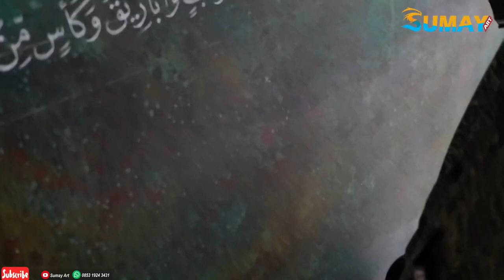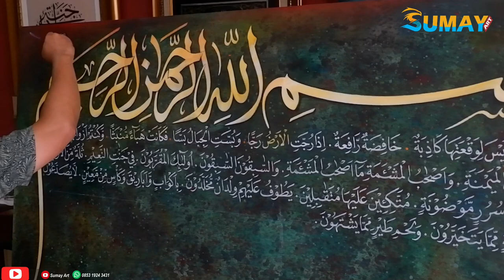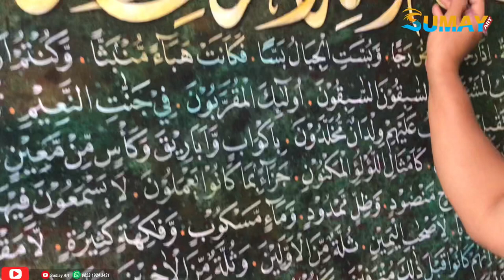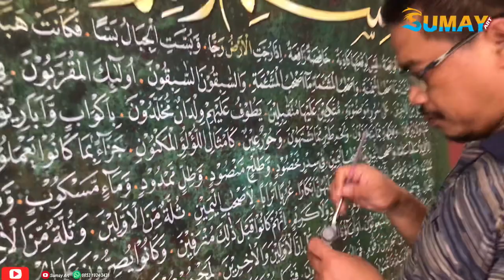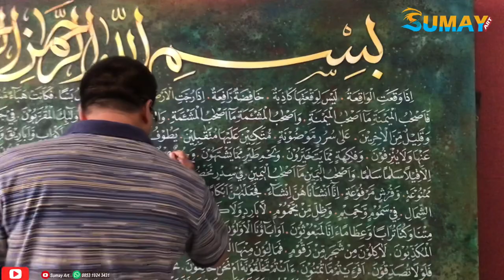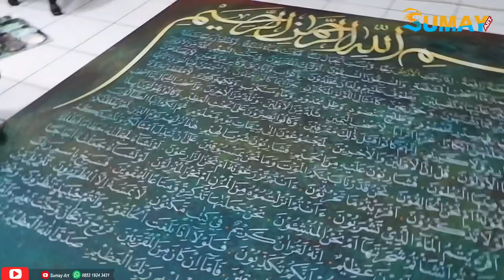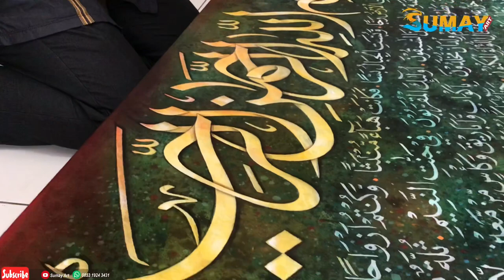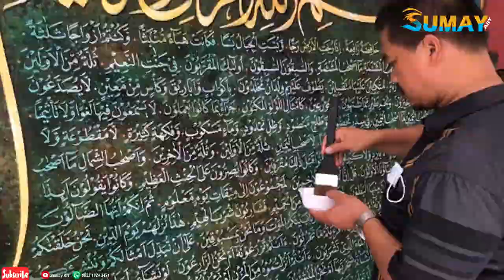PROSES MENULIS & MELUKIS KALIGRAFI SURAH AL-WAQI'AH UST ISEP MISBAH | LUKISAN SEHARGA MOBIL AVANZA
Hai, Selamat datang di SumayArt
Di channel aku akan terus upload kegiatanku seputar kaligrafi, hand lettering, melukis kaligrafi, belajar kaligrafi arab dan juga info-info tentang kaligrafi khususnya.
Semoga channel ini bermanfaat untuk kalian ya, karena tujuan utama aku membuat channel ini adalah mendokumentasikan karya-karya aku, dan memberi manfaat untu kalian yang sedang belajar kaligrafi ataupun hand lettering.  Ayo kita sama-sama belajar ya teman-teman aku juga gak pro-pro banget ko’.
Aku harap video dan penjelasanku mudah dimengerti sama kalian dan nempel di otak kalian, semoga kalian suka! Tapi kalo gasuka yaudah, ada tombol dislikenya, silakan diklik.